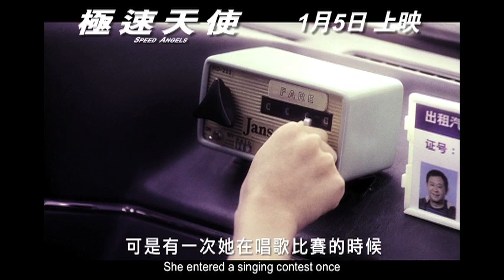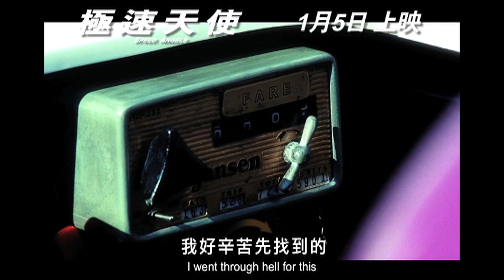Speed Angels 極速天使 [HK Trailer 香港版預告]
Speed Angels
Hong Kong Release Date: 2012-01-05

極速天使
香港上映日期：2012年1月5日